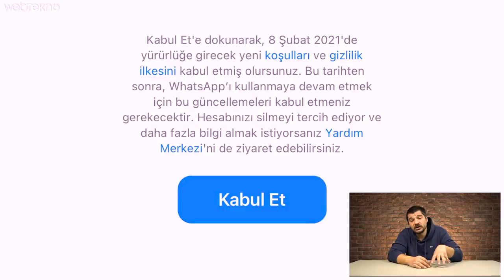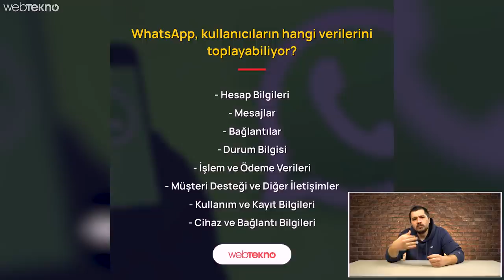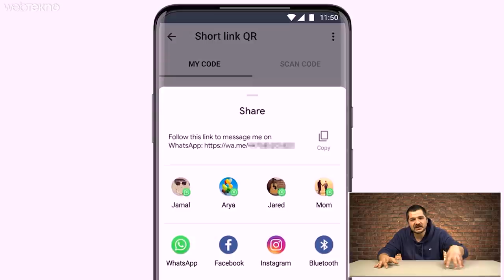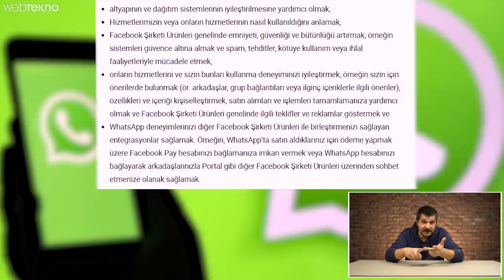WhatsApp Tüm Özel Hayatımızı İzlemek İçin İzin mi İstiyor?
Bu videomuzda WhatsApp’ın herkese gönderdiği yeni kullanıcı sözleşmesinin detaylarına bakıyoruz. WhatsApp hangi bilgilerimizi topluyor, yeni sözleşme ne zaman yürürlüğe girecek, en önemlisi de bizi ne kadar ilgilendiriyor, birlikte bakıyoruz.

WhatsApp neden böyle bir kullanıcı sözleşmesinin onaylamamızı istedi?

Bildiğiniz gibi WhatsApp, Facebook’a ait bir mesajlaşma uygulaması ve Facebook’un geçmişi aslında pek de masum değil. 2016’da ABD Başkanlık Seçimleri için yapılan kampanyalarda Facebook, kullanıcı verilerinin izinleri olmadan kullanılmasına yol açmış, kurucusu Mark Zuckerberg bu nedenle 2018’de yargılanmıştı.

Aradan geçen zamanda Facebook, hem WhatsApp hem de bünyesindeki diğer uygulama olan Instagram’da kullanıcı verilerine ilişkin çok ciddi düzenlemeler yaptı. Bu düzenlemelerin ana hedefi, bir daha aynı krizi yaşamamak adına kullanıcılardan onay almaktı. İşte bu nedenle WhatsApp bünyesinde hepimizin onayı talep edildi.

WhatsApp’ın yeni sözleşmesi ne zaman geçerli olacak?

8 Şubat 2021 tarihinden itibaren onaylanan sözleşme geçerli olacak. Onaylamayanlar, yani bilgilerini Facebook’a vermeyi reddedenler WhatsApp’ı kullanamayacaklar. İşte kullanıcıların tepki gösterme nedeni de WhatsApp’ın bu politikayı dayatması.

WhatsApp bizden hangi bilgileri alıyor?
Hesap Bilgileri
Mesajlar
Bağlantılar
Durum Bilgisi
İşlem ve Ödeme Verileri
Müşteri Desteği ve Diğer İletişimler
Kullanım ve Kayıt Bilgileri
Cihaz ve Bağlantı Bilgileri
Konum Bilgileri
Çerezler
Başkalarının Sizin Hakkınızda Sağladığı Bilgiler (Üçüncü taraftan sağlanır.)
Kullanıcı Şikayetleri (Üçüncü taraftan sağlanır.)
WhatsApp’taki İşletmeler (Üçüncü taraftan sağlanır.)
Üçüncü Taraf Hizmet Sağlayıcıları (Üçüncü taraftan sağlanır.)
Üçüncü Taraf Hizmetleri (Üçüncü taraftan sağlanır.)

WhatsApp bizden aldığı bilgilerle ne yapıyor?

WhatsApp bu bilgileri Facebook ile paylaşıyor ve Facebook, hem ana uygulamasında hem de Instagram’da bu bilgilerimize göre reklam gösteriyor. Bu bilgiler muhtemelen daha önce de paylaşılıyordu, ancak Facebook hukuki sorunlar yaşamamak için artık işi resmiyete dökmek istiyor.

Bunu söylerken de şunu ekliyorlar “Sizin bilgileriniz tamamen bizim güvencemiz altındadır ve bu bilgileri kullanılabilecek olan taraflar yine tamamen bizim kontrolümüzde olacak.” Aslında buradaki denklem basit, WhatsApp uygulaması içerisinde yaptığınız tüm aksiyonlar üçüncü taraf şirketlerle paylaşılacak.